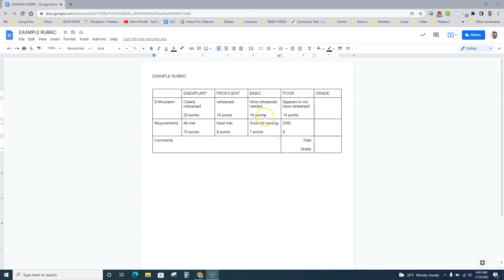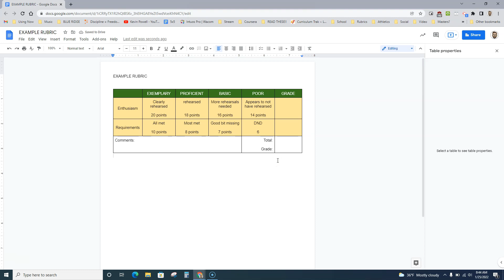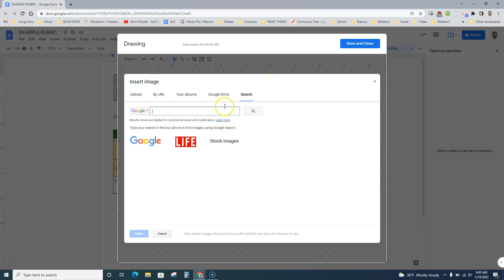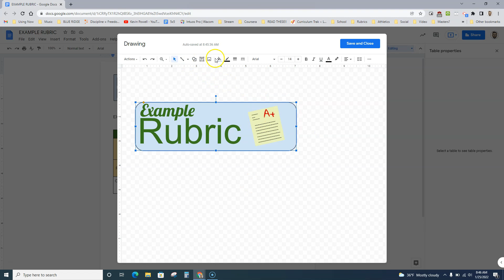Setting up the Rubric